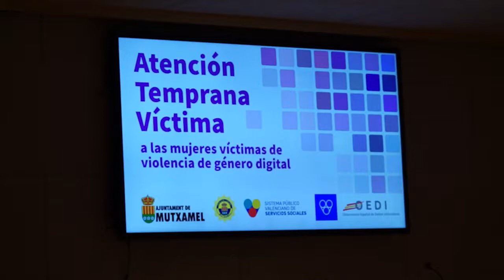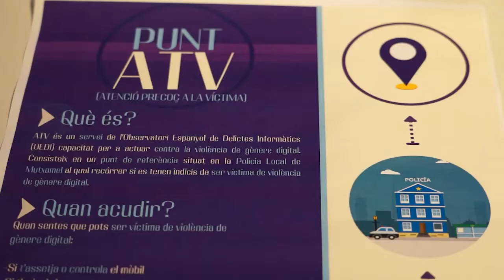Punto de Atención Temprana a las Víctimas de Violencia de Género Digital